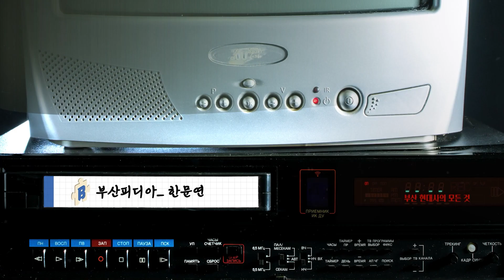"롯데에서 함께 하고 싶었는데..." 한문연 [부산피디아 WHO(後)]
'우리에게도 영웅이 있었다'
부산 시민들의 가슴을 설레게 하는 프로야구. 시민들의 기대를 배신하듯 롯데 자이언츠는 매년 하위권을 못 벗어나지만 응원 열기 만큼은 뜨겁다.

왜 그럴까? 부산이 구도(球都)로 불리며, 시민들의 가슴에 ‘야구 DNA’가 새겨진 데는 '불멸의 투수' 최동원이 있었기 때문이다.

투혼, 책임감, 팀을 위한 희생정신은 부산 시민들에게 여전히 큰 울림을 주고 있다. 최동원을 기억하는 사람들의 입을 통해 그를 다시 한번 더 생각해본다.

레전드 ⚾최동원 선수⚾의 풀스토리를 보고싶다면?

타임라인
0:00 오프닝
0:08 간단한 소개 부탁드립니다
0:16 어릴 때 축구를 하셨다 들었는데 왜 야구를 하시게 됐는지?
1:08 고교 시절 소문은 들어보셨는지?
1:31 최동원 선수의 첫인상은 어땠는지?
2:25 최동원 선수와 배터리를 구성했는데, 특별한 이유가 있는지?
3:20 84년 한국시리즈 직전 져주기 논란, 최동원 선수의 반응은?
4:23 84년 한국시리즈 당시 롯데 선수들의 분위기는?
5:10 84년 한국시리즈 당시 최동원의 구위는?
6:07 최동원 선수의 팔은 어느 정도 혹사한 상태인 건지?
7:53 최동원 선수 구질의 특징은?
11:12 기억에 남는 최동원 선수의 자기관리 에피소드가 있다면?
13:01 최동원 선수의 지병을 알고 계셨는지?
13:49 최동원 기념사업회에서 역할을 하시는데 이유가 무엇인지?
14:35 코치를 하면서 최동원 선수가 떠오른 적이 있는지
15:16 요즘 선수들이 최동원에게 배워야 할 점은?
15:41 감독님에게 최동원이란?
19:44 롯데 우승 당시 부산 시민들의 반응은?
21:33 최동원을 기억하는 부산 시민들에게 한 말씀